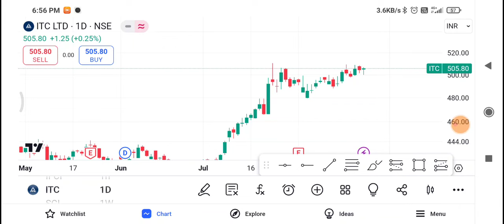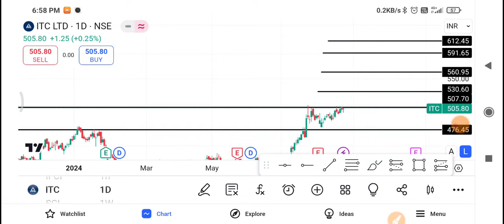ITC Share Latest News | ITC Share News Today | ITC Share Price Today | ITC Share Target